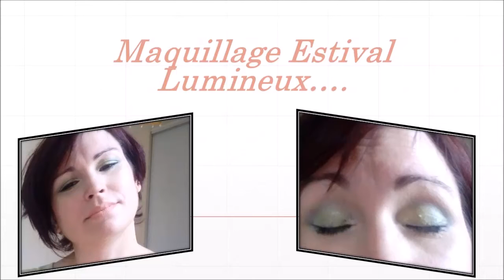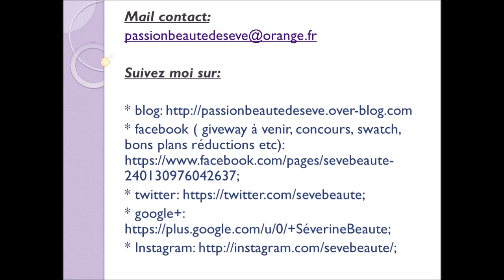Maquillage estival lumineux ( pour le soir )....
Codes réductions:
* 3 fées : -10% sur votre commande avec le code 13527007 et 3€ pour moi.
* Beauté Privé: Gagnez une réduction de 5€ sur votre commande; donnez moi votre adresse mail en privé si vous souhaitez être parrainé ( avant inscription sur le site sinon cela ne fonctionne pas.